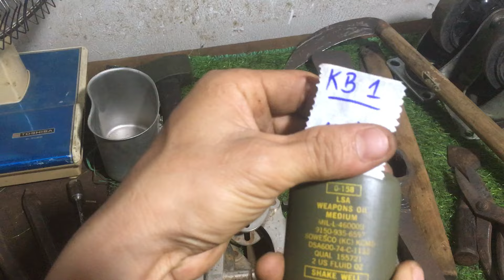Clip mã KB...0349653147